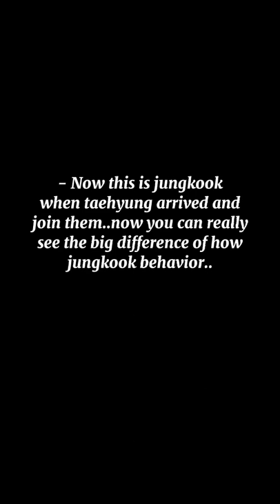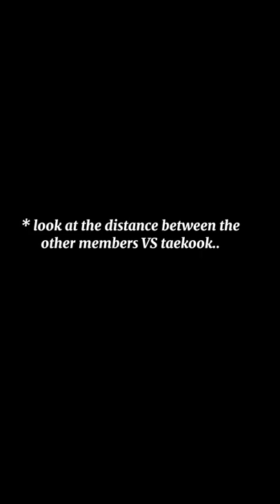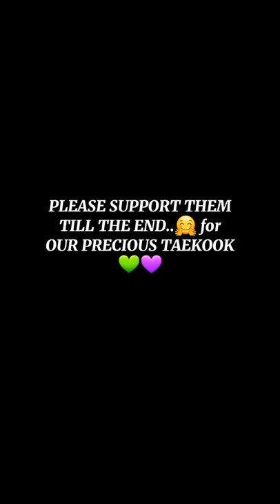TAEKOOK IS THE MOST PRECIOUS SHIP OF BTS 😭😱‼️bts